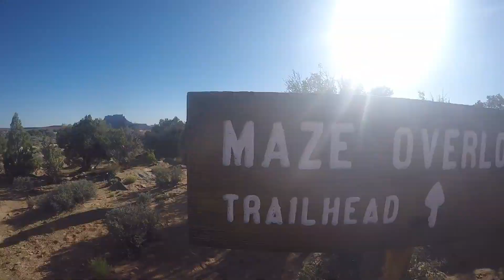Backpacking Canyonlands, Utah - 4 Days in The Maze, 2017 (Short Version)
This is a 5 Day, 4 Night Backpacking Trip in The Maze District of Canyonlands National Park - Utah in May, 2017.

 We do a figure 8 loop starting from The Maze Overlook, dropping into the South Fork of Horse Canyon, hiking down a few miles to where we camped near the spring for night 1. There was a great waterfall/pool near our camp on the slickrock that was fantastic.

Day 2 we hiked South through and out of the canyon, then followed the 4x4 road east on top of the plateau past The Wall, Lizard Rock, Standing Rock, Chimney Rock. We then dropped down into Chop Canyon and then around to the mouth of Water Canyon where we hiked under an overhang.

Day 3 we had a shorter day. We hiked to the confluence overlook of the Green and Colorado Rivers, followed by camping near Beehive Arch with views of The Dollhouse behind us complimented by a beautiful sunset and sunrise.

 Day 4 we hiked past the Dollhouse, follow the road North, we took a break under Chimney Rock before dropping back into the canyons past the harvest scene and found camp near a spring.

Day 5 we hiked out early and head home.

This place is like no other, and the 4+ hours to simply reach the trail head requires a high clearance 4x4 vehicle and plenty of time. It was an adventure of a lifetime and hope you enjoy this video. Cheers!